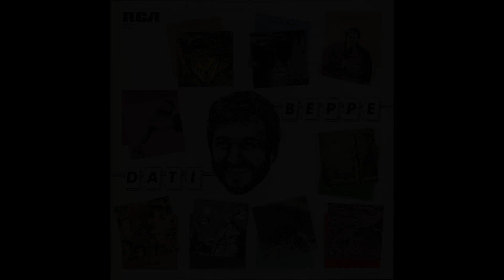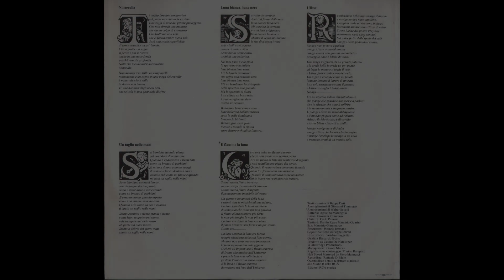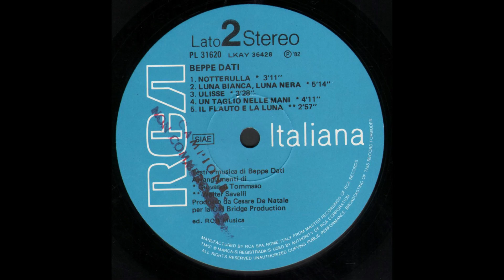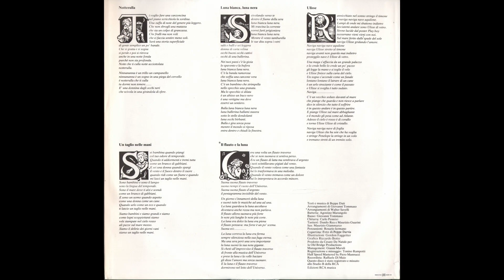- BEPPE DATI - ( - RCA pl 31620 – 1982 - ) – FULL ALBUM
Beppe Dati, pseudonimo di Giuseppe Dati ( Camaiore, 9 novembre 1950 ), è un musicista e paroliere italiano.
Negli anni '70, mentre è commesso di un negozio di pelletteria in zona Santa Croce di Firenze, conosce Gianni Rodari che lo avvicina al mondo dell'infanzia: comincia così a musicare le poesie dello scrittore e poi a comporre canzoni proprie per ragazzi.
Nel 1982 pubblica il suo primo e unico album, Beppe Dati.
In seguito si afferma come autore e compositore, collaborando alla scrittura di brani noti come Cosa resterà degli anni '80 e Oggi un Dio non ho cantate da Raf, Disperato interpretata da Marco Masini, Gli uomini non cambiano di Mia Martini, Cirano e Don Chisciotte scritte per Francesco Guccini.
Nei primi anni '90 si occupa del repertorio di Marco Masini e Paolo Vallesi, mentre nel 1999 inizia una collaborazione con Laura Pausini per l'album Tra te e il mare.
Collabora inoltre con Francesco Guccini, con cui scrive Cirano, Don Chisciotte, Cristoforo Colombo e Quel giorno di aprile.
È sua anche la composizione musicale per "Robin Hood", un musical per la regia di Christian Ginepro andato in scena nel 2008.
Ha composto anche il testo di sigle italiane di cartoni animati, ad esempio quella (cantata da Giorgio Vanni) dell'anime di Naruto Shippuden.
Nel 2016 è tra gli autori della canzone Blu, presentata al Festival di Sanremo 2016 da Irene Fornaciari.

- BEPPE DATI - ( - RCA pl 31620 – 1982 - ) –

A1  - Mi Verso Da Scrivere
A2  - Natalina
A3  - Lucciola, Lucciola
A4  - Il Bambino Grasso
B1  - Notterulla
B2  - Luna Bianca, Luna Nera
B3  - Ulisse
B4  - Un Taglio Nelle Mani
B5  - Il Flauto E La Luna

Lyrics By, Music By – Beppe Dati
Producer – Cesare De Natale

Hanno suonato nel disco:
Agostino Marangolo (batteria),
Giovanni Tommaso (basso),
Carlo Pennisi (chitarra),
Danilo Rea (tastiere),
Maurizio Guarini (tastiere),
Maurizio Giammarco (sax),
Rosario Iermano (percussioni)